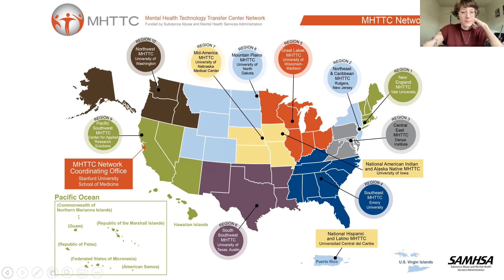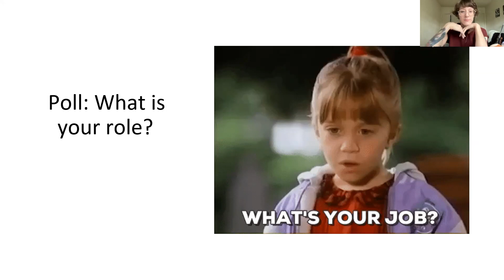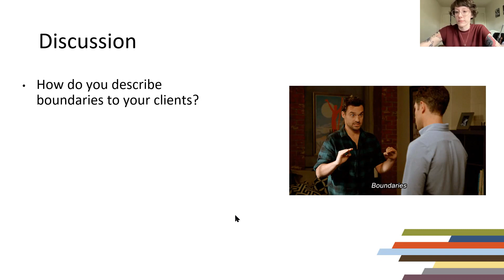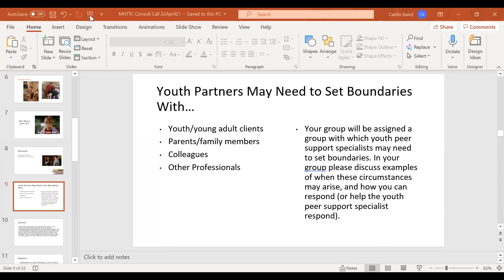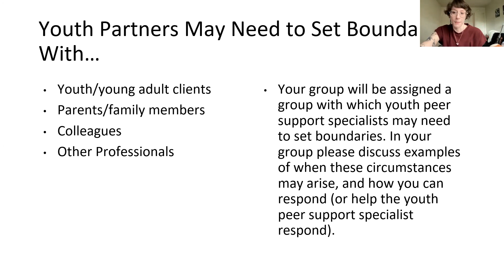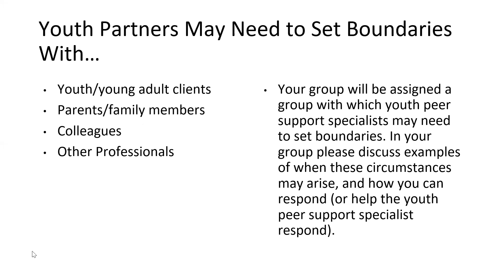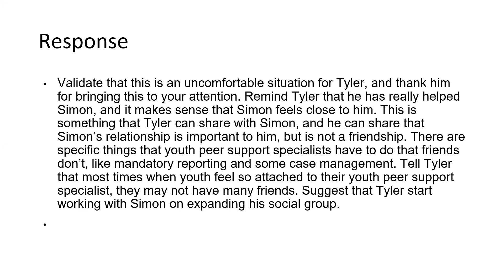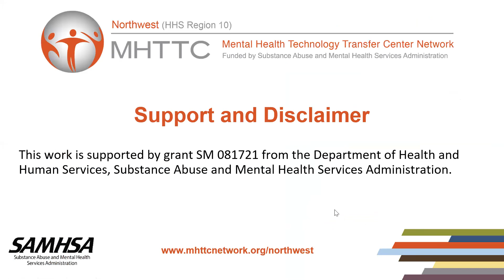Webinar 62: Self-care and Setting Boundaries for Youth Peer Support Specialists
In this call, our team of experienced youth peer support supervisors discussed how to support youth peer support specialists in practicing self-care and setting boundaries with their youth clients.